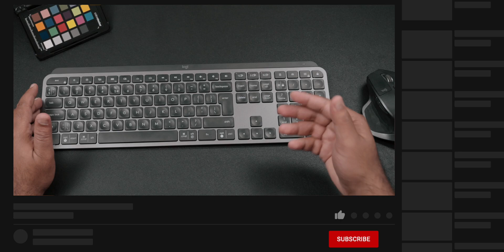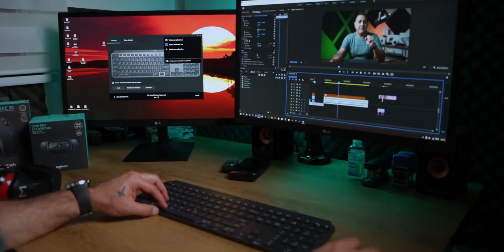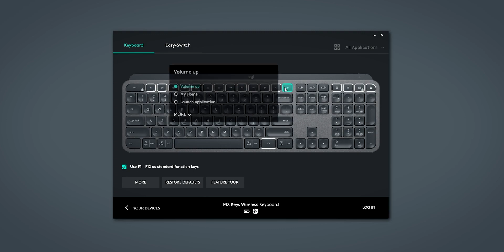Logitech MX Keys | Best Wireless keyboard | Review in Tamil | தமிழ்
Hello everyone

in this video I review my favourite keyboard - the Logitech MX keys and go over some of its advantages and some not so great points about this keyboard.